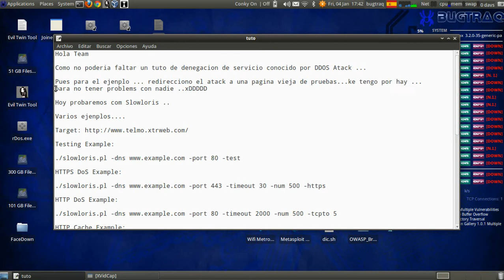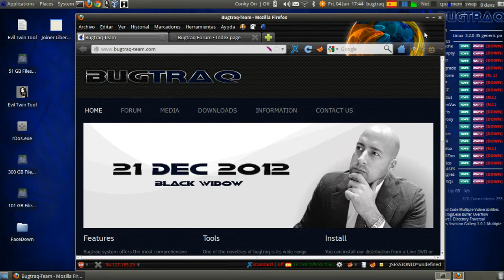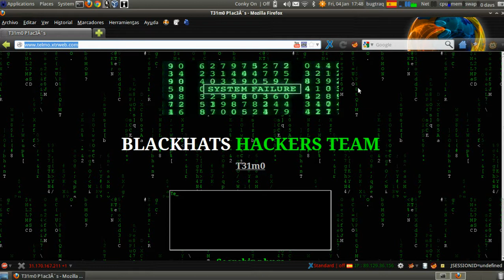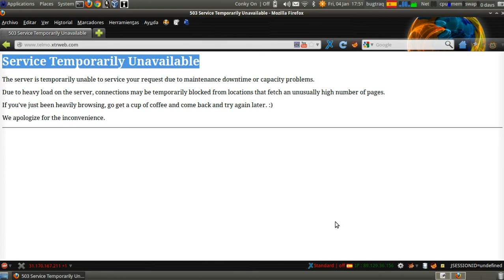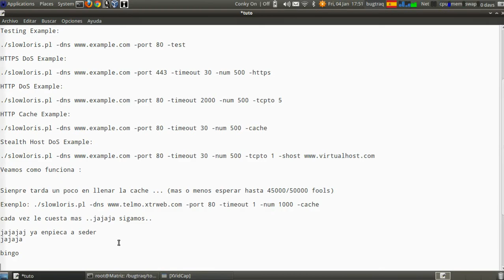Tutorial (Slowloris) DDOS